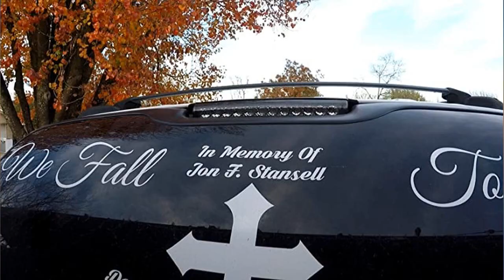DNA Motoring 3BLGMCD00LEDSM LED Third Tail Brake Light [For 00-06 Chevy Tahoe//GMC review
Main Features:
by entering your model number.. Plug-N-Play Operation, Low Power Consumption. Super Bring LED Light Compare to The OE Light. Brings a Different Appearance to Vehicle that Great for Show Use. 12.5" Length / Lamp Type: Brake / Harness Pin May Need Modification to Match Vehicle